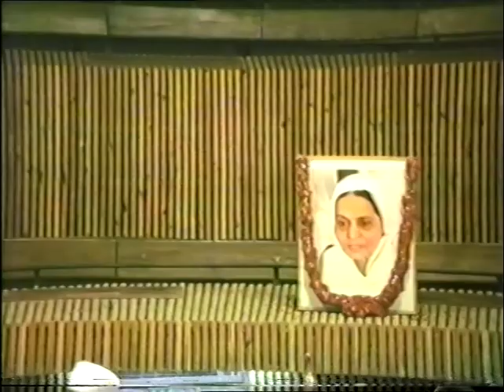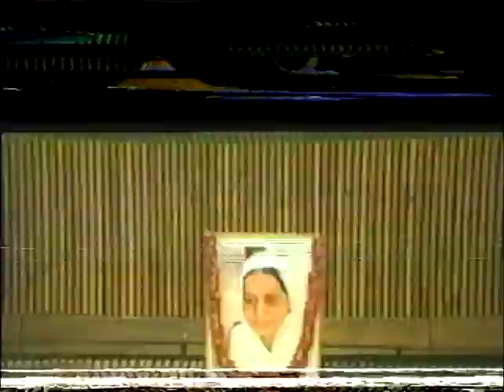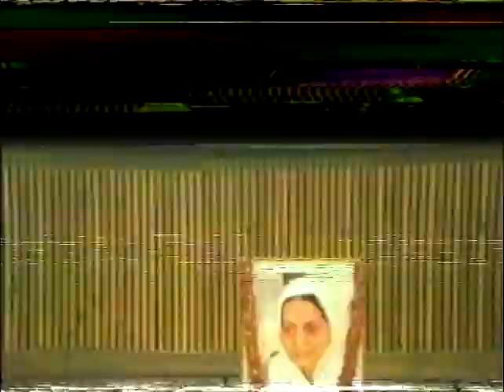Old Recording | DVD No 39 | VDO No 21 | 18.9.1985 | Sri Satguru Jagjit Singh Ji | Namdhari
Old recordings
18th September 1985
Bhog: Bibi Mahinder Kaur Sethni
Location: Delhi
Shardhanjali Samaroh and Pavitar Updesh